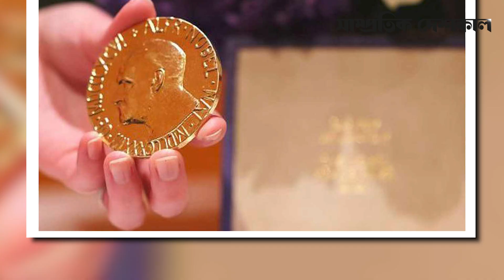এবার শান্তিতে নোবেল পুরস্কার স্থগিত হতে পারে যে কারণে | Nobel Peace Prize | Shampratik Deshkal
Address:
Shampratik Deshkal
10/22 Iqbal Road, Mohammadpur , Dhaka, Bangladesh, 1207
Bangladesh.